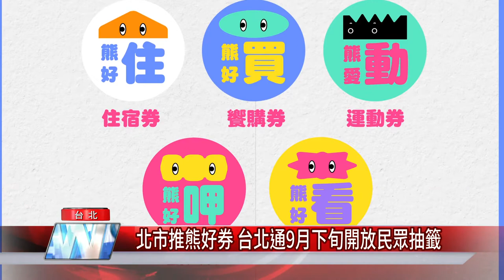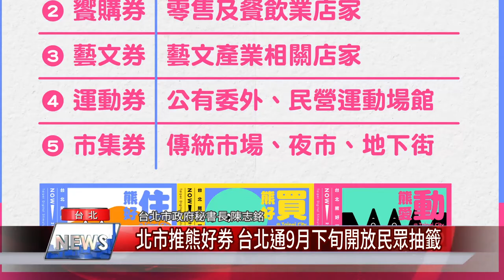北市推熊好券 台北通9月下旬開放民眾抽籤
中央振興五倍券大致擬訂，台北市也計畫推出「台北熊好券」，以優惠券的方式針對不同行業精準補貼，並讓大家上網抽籤，吃喝玩樂5種票券，份數超過100萬份。